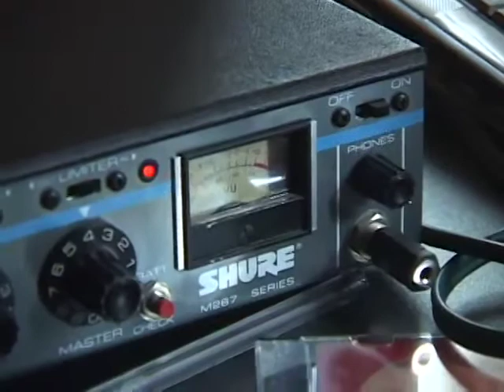Radio en la carcel de Ibarra por Ana Carolina Baquero 1/2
Reportaje elaborado por estudiantes de la universidad San Francisco de Quito para el programa Hora Hueca